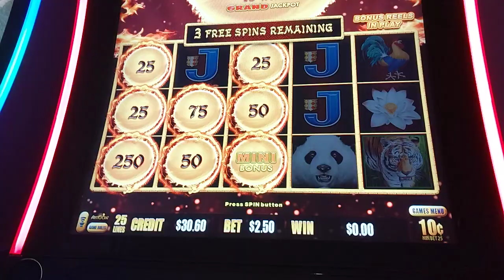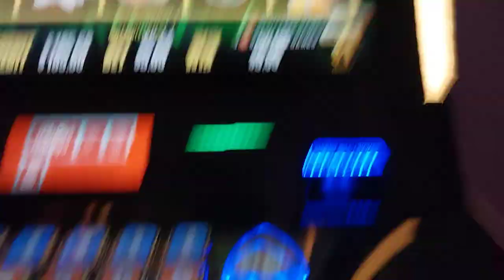Dragon link Panda Magic Bonus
Dragon Link Bonus

penny pincher slots.